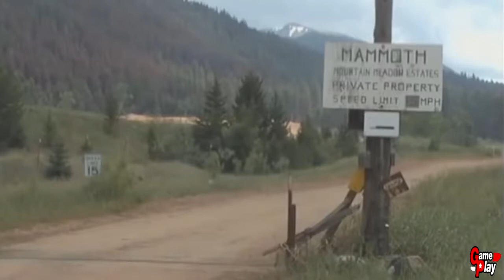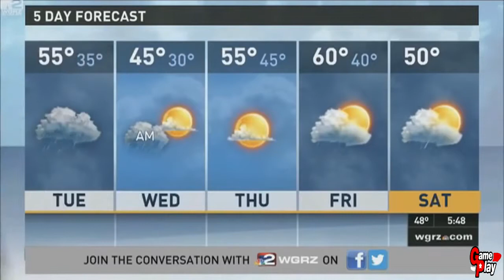Best TV News Bloopers. Funny Moments Hilarious News Reporter Fails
From funnyfailcomp, Best TV News Bloopers. Funny Moments Hilarious News Reporter Fails